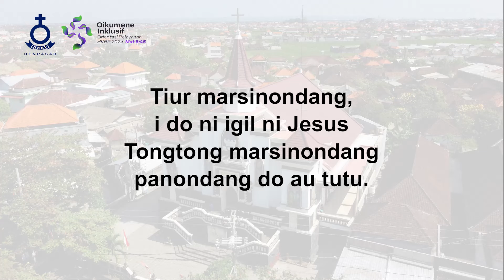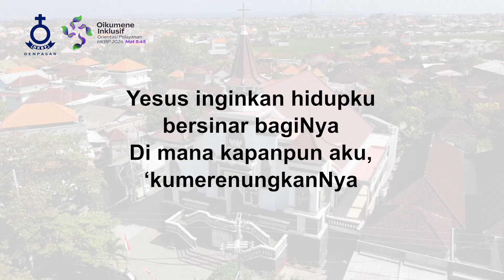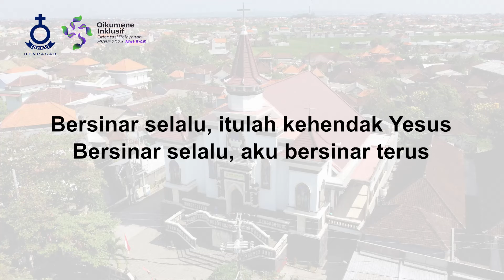Anak-Anak Terang - HKBP Denpasar Resort Bali - Renungan Harian - 16 Juli 2024 - BE 720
Topik: "Anak-Anak Terang"
Pengkhotbah: Pdt. Firdaus Hutasoit, S. Th.
Kantoria: Ny. br. Sinambela
Tim Support: Tim Multimedia HKBP Denpasar Resort Bali